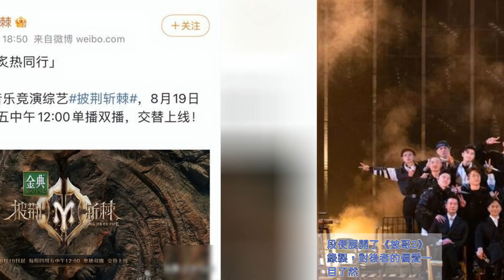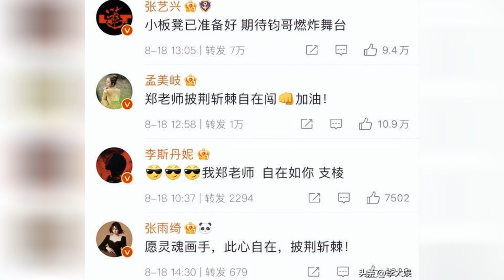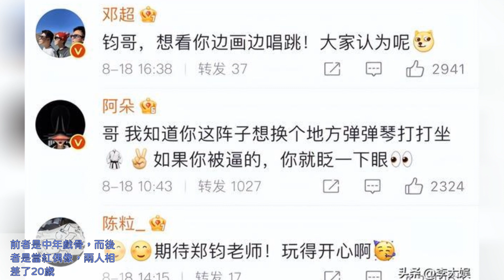鄭鈞官宣披哥排場大，張藝興黃磊齊上陣，近20位明星為其應援 | 一聞演藝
距離《浪姐3》收官已經快2周時間了，雖然《星星的約定》、《樂隊的海邊》兩檔團綜已經提上了拍攝日程，但播出之日依舊是遙遙無期。就在這時，同為舞台競演類綜藝的《披荊斬棘的哥哥》第二季強勢回歸，乘著《浪姐3》的餘熱，迅速定檔於8月19日開播。